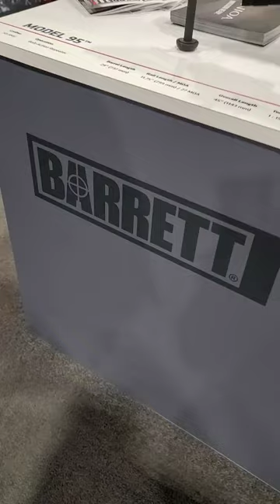Highly Annoying Barret 50 BMG